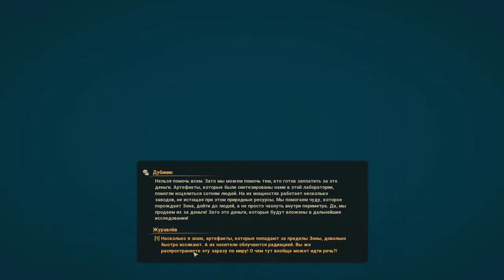TrueStalker [14] Final